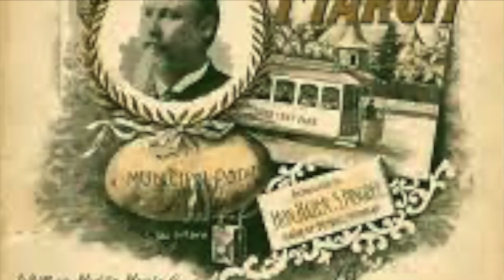Michigan rag -- I found this old record; pretty interesting! -- fixed audio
I was shopping in an antique store and I found the original 78 record for the “Michigan rag”.

I think was the basis for the “one froggy evening cartoon” from Warner Brothers. A lot of the references are a bit dated, and the singer is no Caruso, but it’s still interesting to listen to. Piano player (Matte Onions) is pretty good.

Did you dance to this record back in the day? Let me know!

[Note: I fixed the audio from the initial video as I hadn't properly transferred the bass track from the old record player]